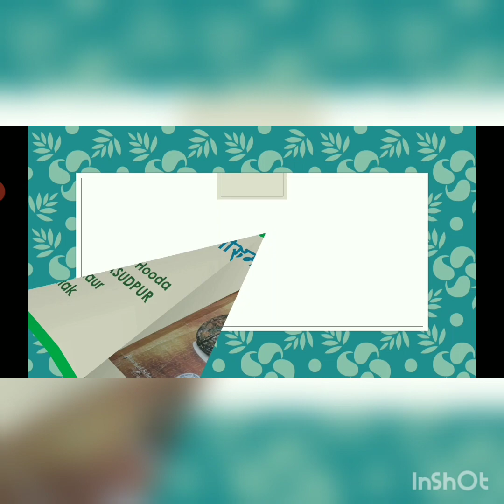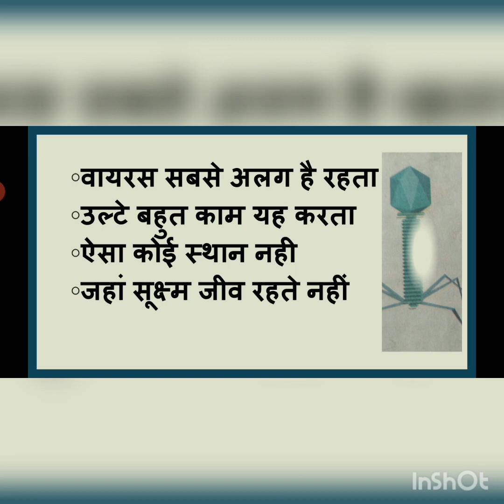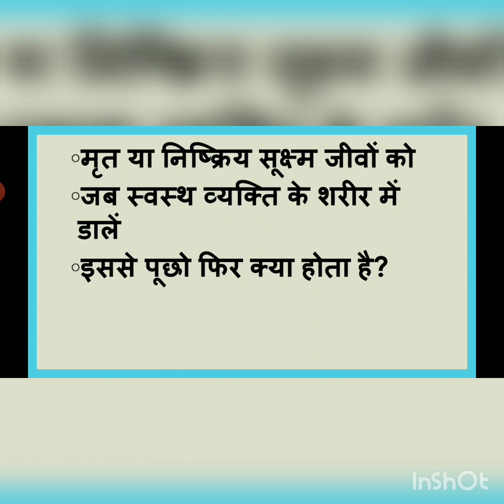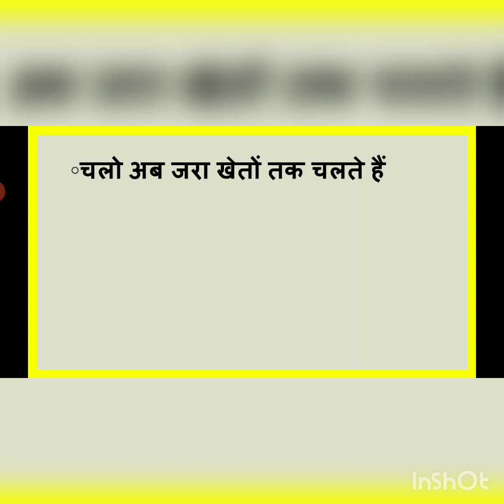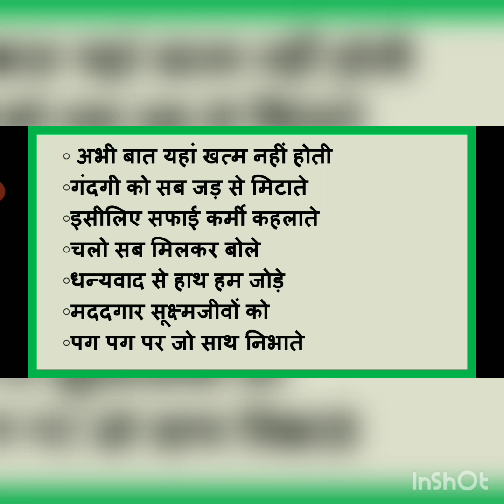NCERT|Class 8|Chapter-2|Topic-सूक्ष्म जीव और हम 🤝 (कविता)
सूक्ष्म जीवों के मानव जीवन में योगदान को सरल एवं प्रभावशाली तरीके से कविता की भाषा में  प्रस्तुत किया गया है।